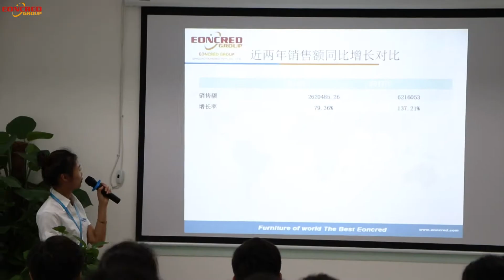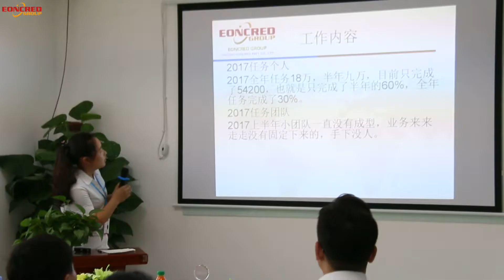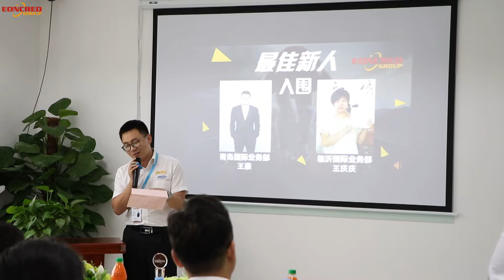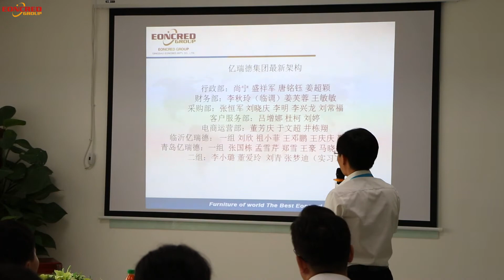Eoncred year-end summary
Qingdao Eoncred is the Leading Medium Density Fibreboards,Plywood,Hardboard, Particle Board and PVC Edge Banding Factory and Manufacturer in China with well-equipped testing facilities and strong technical force.